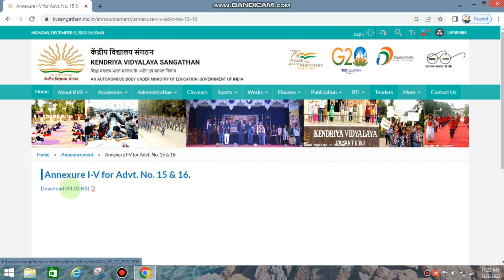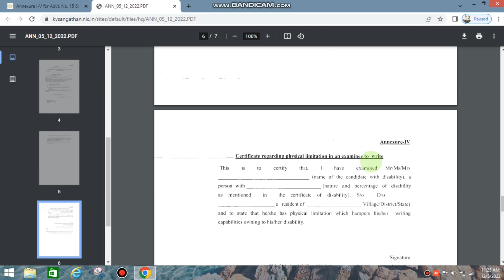KVS PRT/TGT/PGT RECRUITMENT 2 NEW UPDATES 5 December 2022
KVS PRT/TGT/PGT RECRUITMENT 2 NEW UPDATES 5 December 2022 | PADHO DIL SE 💖

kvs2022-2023